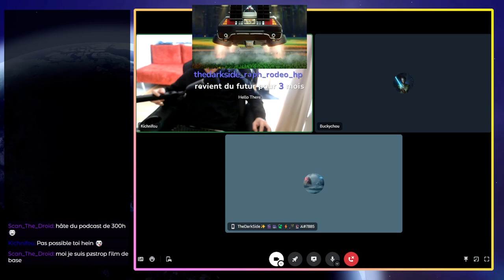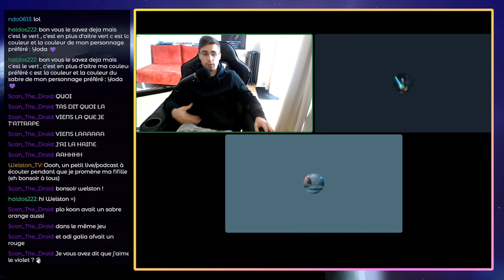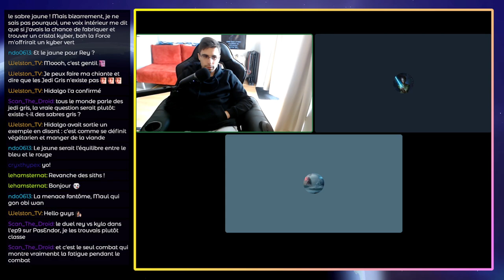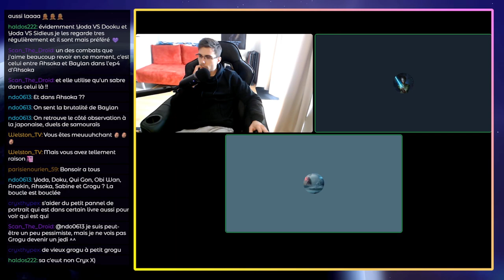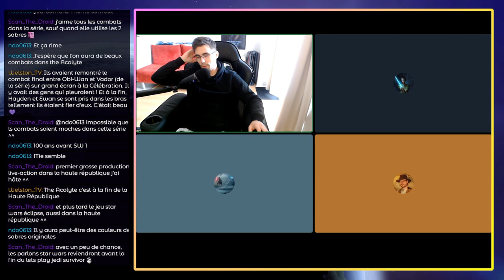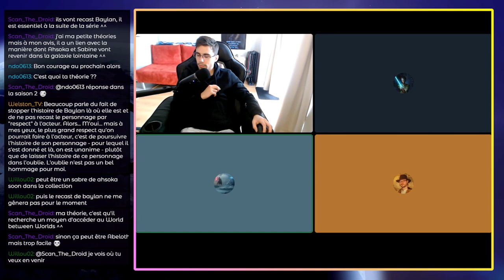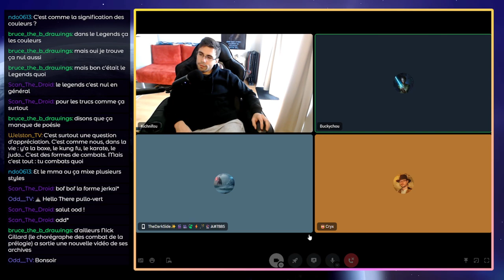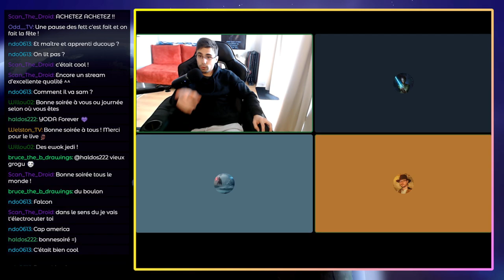PARLONS STAR WARS #4 : Les Combats de Sabre Laser dans la Saga